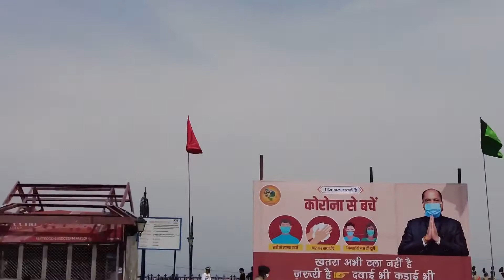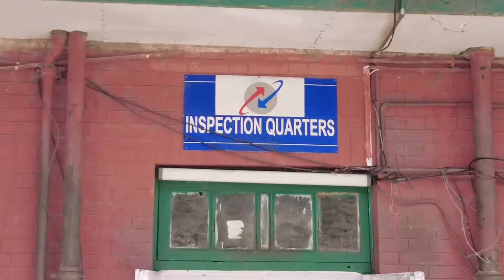Travelling is not always fun but... | Shimla | vloginkannada | basavaraj khedad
My experience/view on travelling

This YouTube channel is all about my exploration of people, their cultures, food and my travel experiences in general...
The main idea is to show you the world “way I see it”.